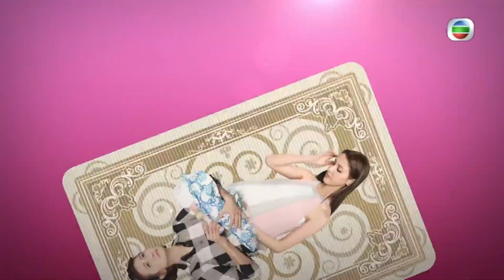吳若希談陀第一胎與第二胎分別大｜葉翠翠生3個經歷產前產後抑鬱｜孕婦性慾少Jinny卻懷孕時愛睇成人片｜日日媽媽聲 余安安 羅敏莊 陳凱琳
懷胎十月身心俱疲，「星級媽媽」葉翠翠、吳若希細道懷孕時的辛酸時刻。

婦產科醫生解答有關懷孕期間性行為的疑慮；亦講解「高齡產夫」引致的健康風險。精子捐贈在香港並不普遍，嘉賓黎諾懿有何看法？他亦體驗孕婦做家務的苦況！

流產媽媽承受着失去孩子的創傷，聽專家講解有心人對流產媽媽的支援。嘉賓葉凱茵回想突然流產的經歷仍難掩傷痛，兒子隔空送上窩心安慰。

另外，準爸爸麥秋成迎接媽媽們的拷問，昔日的花心男已變成住家男？